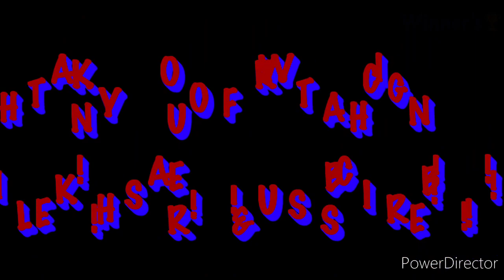CALLUM WILSON WELCOME TO TOTTENHAM HOTSPUR -- ( AMAZING GOALS )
WELCOME TO WINNER'S YOUTUBE CHANNEL .
ON THIS CHANNEL, YOU WILL FIND A VARIETY ABOUT MANAGERS WITH THEIR TACTICS AND TROPHIES. TRANSFER NEWS AND MORE ABOUT PLAYERS...